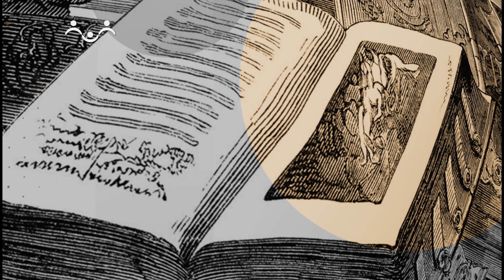Слово о православной вере. О Страстной неделе